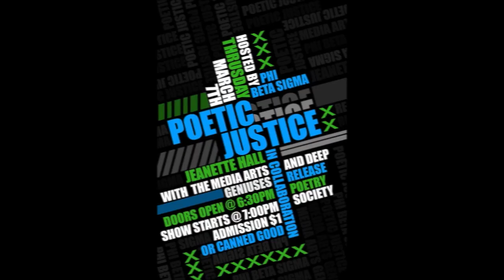M.A.G. Highlights: 2012 - 2013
This video is a re-cap of some of the events and work that the Media Arts Geniuses have put forth in their first year on the campus of VSU. M.A.G. is still a growing organization and looks to improve its overall image and output.